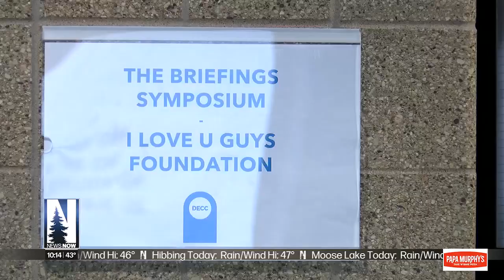Non-profit re-trains first responders on school safety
A non-profit dedicated to strengthening crisis response protocols sat down with Duluth’s first responders, talking about school safety.